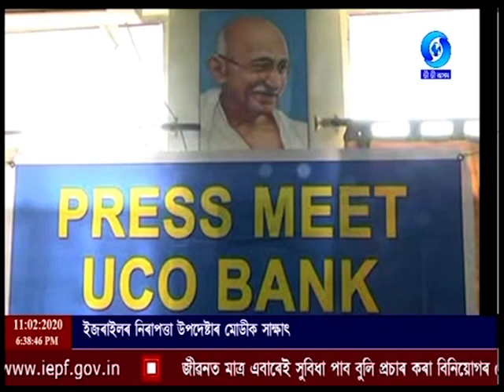বাতৰি Evening - 6.30 PM Assamese News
শিৱসাগৰ জিলাৰ ঐতিহাসিক ৰংঘৰে দেশৰ স্থাপত্যকীৰ্তিৰ স্বাক্ষৰ বহন কৰে। আহোম ৰজা স্বৰ্গদেউ প্ৰমত্ত সিংহই ১৮ শতিকাত নিৰ্মাণ কৰা এই মুকলি মঞ্চই সেইবাবে দেশ-বিদেশৰ পৰ্যটকক আকৰ্ষণ কৰি আহিছে।